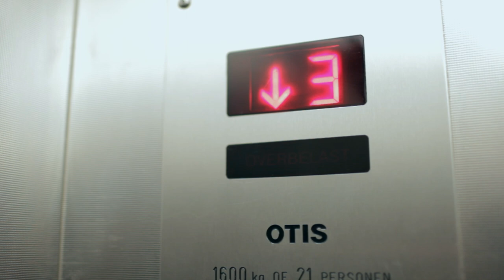Sulaiman Sareer - Dil-e-Bemar [OFFICIAL RELEASE HD]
VIRTUOSO PICTURES

Sulaiman Sareer - Dil-e-Bemar 2011

Composer: Ahmad Parwiz
Lyric: Ashqari
Light: Masoud Mehraban
Directed by Zargun Roghbar

Masoud Mehraban
Tamiem Ashrafie
Ahmad Parwiz
Khalid Kayhan
Yusuf & Mustafa Sareer
Ram travel
Sarban restaurant
BTT & Harun Sarvarian